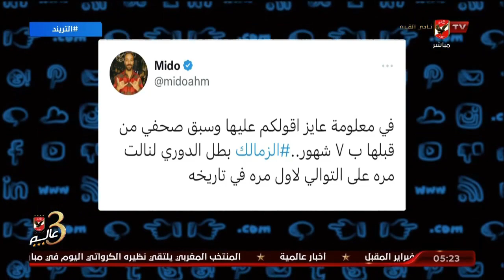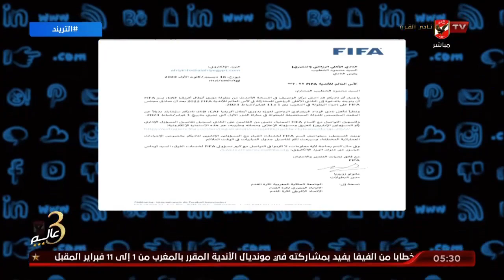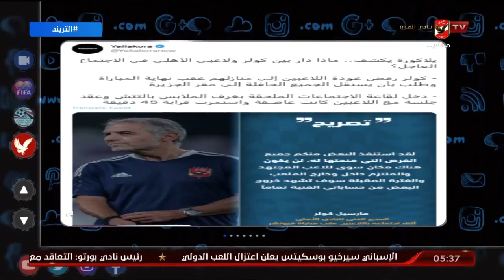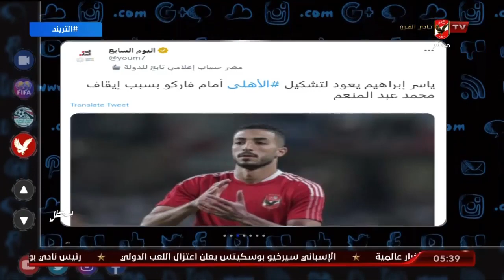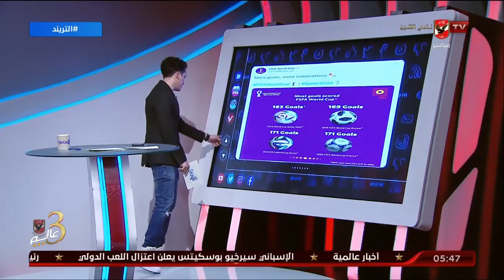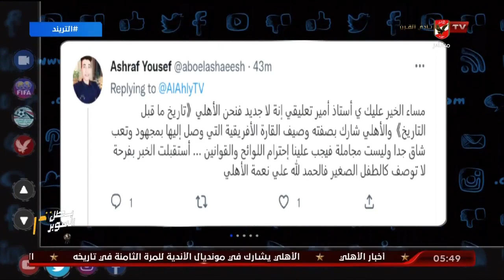حلقة التريند تقديم أمير هشام | 17 - 12 - 2022